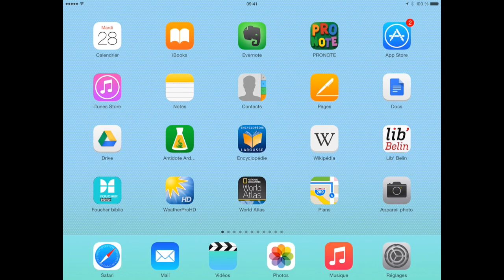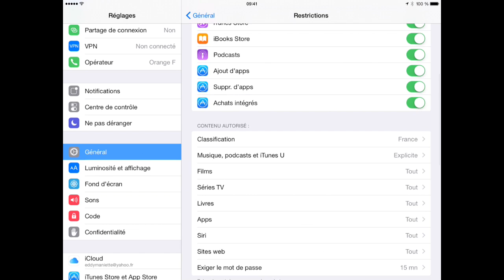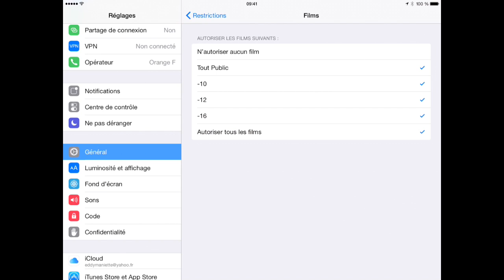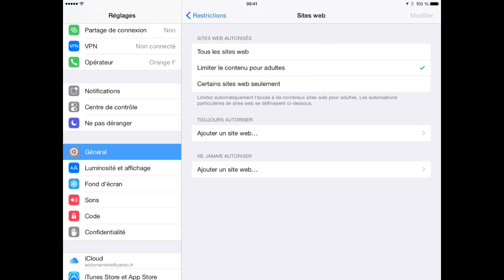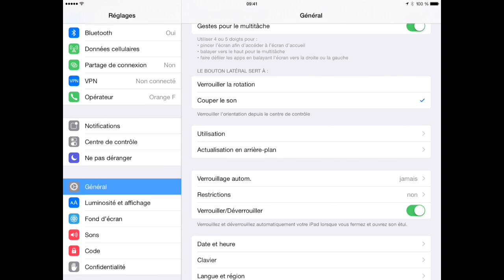Restrictions iPad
Tutoriel qui explique comment mettre en place les restrictions sur iOS.